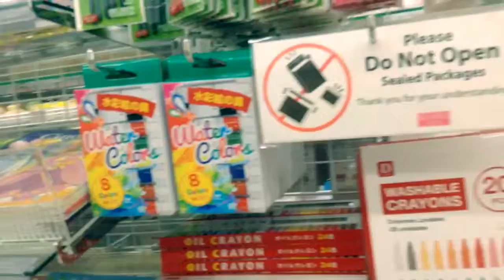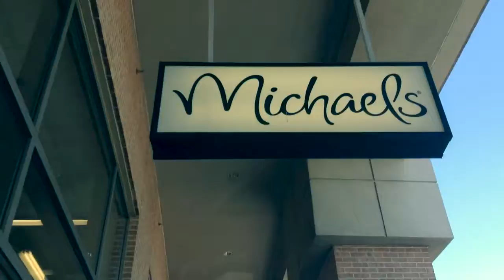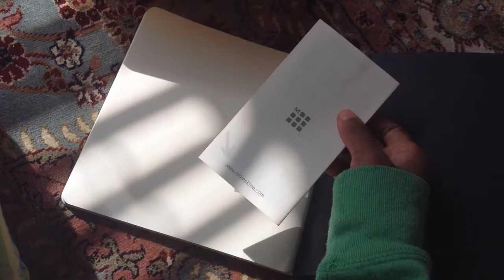VIOLET VLOG: DAISO IN A LOUIS BAG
I'm fresh off a fun little ladies weekend with my mama!  We went to DAISO and a few other places.  It was glorious.  Have a look and hit that 'Like' button!  Love youuuuuuu! Seriously. :)